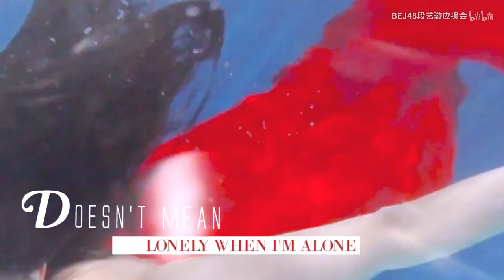[SNH48 Vietsub] Đọc thư Fanmeeting Sinh nhật Đoàn Nghệ Tuyền